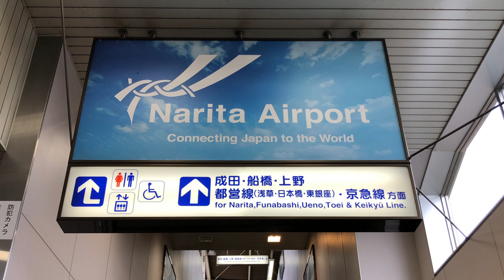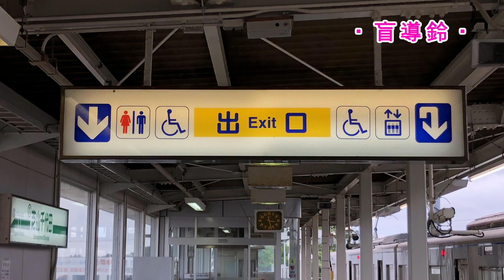【ICが使えない⁉︎千葉にある日本一短い鉄道】〈芝山鉄道〉芝山千代田駅 自動放送+発車ベル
わずか [2.2km] 日本一短い鉄道 として有名
芝山鉄道 芝山千代田駅 の 自動放送 と発車ベルです。

※過去に「調布型」タイプの放送が流れてましたが [永楽型] タイプの放送が流れます。

１回しか放送が流れません。また放送音量もそこまで大きくありません。駅前道路の騒音が被りやすいです。ご注意下さい。

0:00 オープニング(ネタ音声)

0:15 [接近放送]・簡易型
0:30 [発車放送]・簡易型 ⑥両先頭位置
0:41 [発車放送]・簡易型 待合室付近
0:52 [発車ベル]・電子電鈴
1:02 [盲導鈴]

⚠️ダミースピーカー⚠️
ホーム屋根（エレベーター付近）終端部から１つ目のスピーカーは音が出ません。[動画内写真参照 0:32 ]